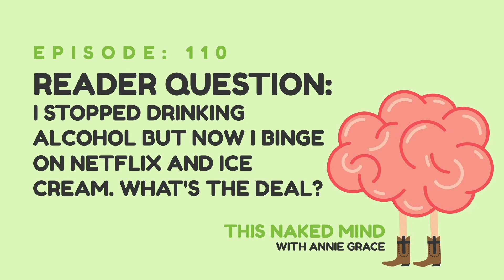EP 110: Reader Question - I stopped drinking alcohol but now I binge Netflix & ice cream.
How do we avoid trading one addiction for another? Is it always a bad thing to replace our focus on alcohol to something new? Join us as Annie shares her advice on this issue and some of the tools she personally used to refocus her energy when she gave up drinking!

Episode Links:
Power of Habit by Charles Duhigg

What is Cross Addiction?
Cross addiction or behavior transfer happens. I am certainly not an expert but I do feel there are two areas to explore in terms of behavior transfer.

Habits
Experts such as Charles Duhigg, author of The Power of Habit says that you can’t eliminate habits, only replace them with better ones. This theory seems to prove true, because you can replace a mid-afternoon sugary snack habit with a mid-afternoon 5 minute walk outside. Thus, if you are not happy about your ice cream and Netflix habit you can replace it with a reading while drinking herbal tea habit. You can find more answers about cross addiction and how to replace habits in this article.

Self Medication
The second aspect to explore is how to replace self-medication. That is usually the answer to cross addiction or addiction – self-medication.

A study in 2007 of gastric bypass patients discovered 5% of them turned to alcohol or cigarettes once food was no longer a option. For that 5%, the surgery to eliminate the mechanism for food addiction quickly transferred to another addiction.

According to David Sack, M.D., board certified in addiction psychiatry, cross addiction is where one compulsive behavior morphs into the next – a phenomenon called cross-addiction or addiction transfer – and the cycle continues.

New Views
In recent years, we’ve moved toward a view of addiction that encompasses not only drugs and alcohol but also compulsive behaviors such as gambling, eating, sex, work and spending. The American Society of Addiction Medicine defines addiction broadly to include “process addictions,” a view that is backed by research showing that certain pleasurable behaviors affect the same reward centers of the brain as drugs.

Addiction is more than a disease, it’s a lifestyle. Lasting change only happens when you address the core issues driving you to seek comfort or pleasure from a destructive source outside yourself. Going from wondering “What is alcoholism?” to “What is cross addiction?” only compounds your problems. In some cases, the core issue may be an underlying mental health issue such as depression or anxiety that must be managed alongside the addiction(s) rather than treating each issue separately.

Do You Need To Change?
Deciding if you need to change will depend upon your level of compulsion. Is it affecting other areas of your life negatively ? Are you sacrificing your inner peace? Do you want to watch hours of Netflix or are you beating yourself up about it?

Dealing With Cross Addiction
Try to be honest with yourself – are there underlying issues you need to deal with?

Most importantly be gentle with yourself. Getting to know yourself is one of the most beautiful gifts of living an alcohol free life. If you were using alcohol to self-medicate you MUST now address the issues lurking below the surface.

Hip Sobriety
Holly of Hip Sobriety hosts programs that focus on really looking at your whole self – and healing. It is a powerful program that takes place a few times a year and can really benefit those looking to heal completely. I am one of the teachers in the course and I can’t recommend it enough.

The Answer
What is cross addiction? It’s transferring one problem for another. It’s more pain. More discomfort. Learn more about how to avoid it and how to be in control of your behaviors by reading This Naked Mind.